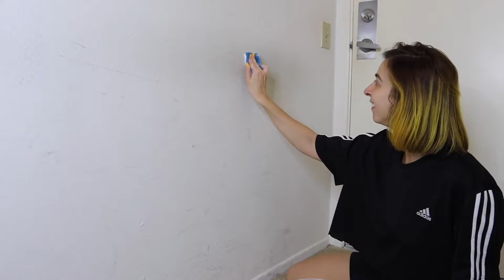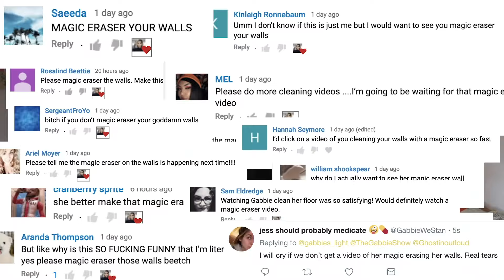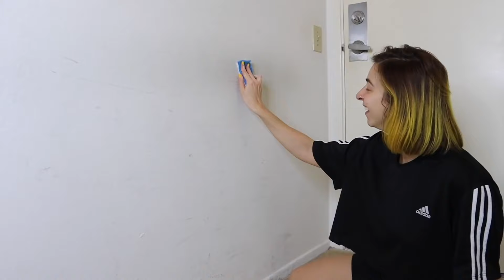CLEANING MY WALLS FOR THE FIRST TIME IN 3 YEARS! *EXTREMELY satisfying*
Credit to this user - @R_Y_Flowers on twitter